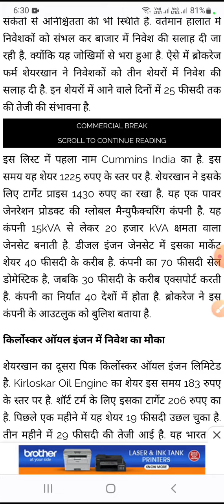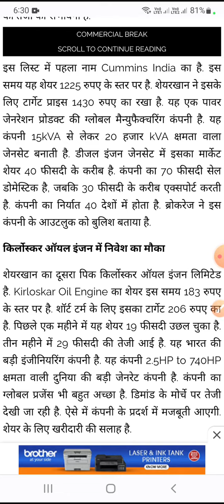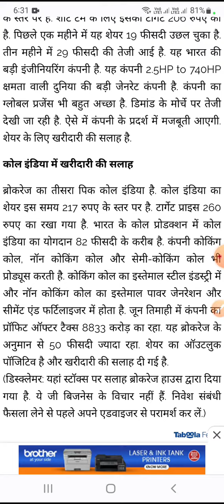coal india share news,kirloskar oil share news,cummins india, cummins india share latest news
cummins india
 cummins india share latest news
cummins india Itd pune
cummins india share
cummins india interview questions
 cummins india limited pune maharashtra cummins india share analysis
 cummins india limited
cummins india office campus pune
cummins india ltd phaltan
cummins india pvt ltd pune

 kirloskar oil engines Itd share analysis kirloskar oil engines Itd share latest news kirloskar oil share price
 kirloskar oil engine share news
kirloskar oil share
kirloskar share kirloskar share news
kirloskar share price
kirloskar ferrous share latest news
kirloskar electric company share
 kirloskar oil engines Itd share analysis kirloskar oil engines ltd latest news
kirloskar brothers limited share price
 kirloskar ferrous share analysis
kirloskar brothers limited share news
 kirloskar engine share latest news

coal share
coal india share latest nshareesults today
coal india share news today in hindi
coal india stock news today
coal india share latest news results today
coal india share latest news telugu